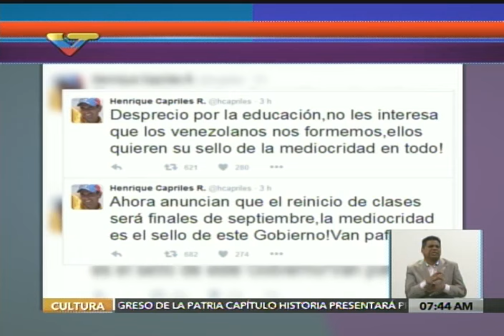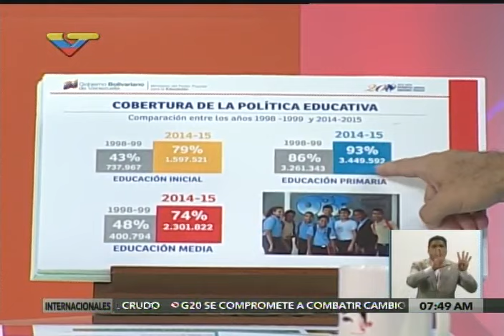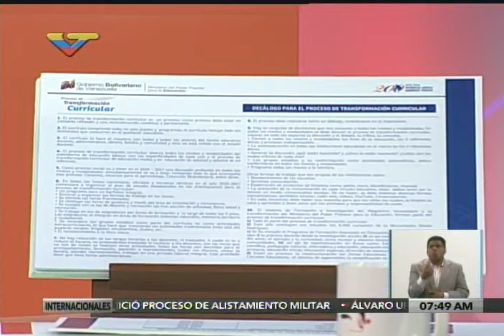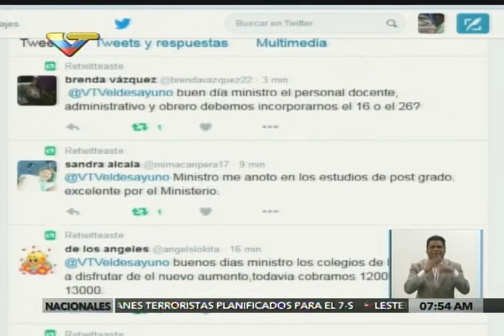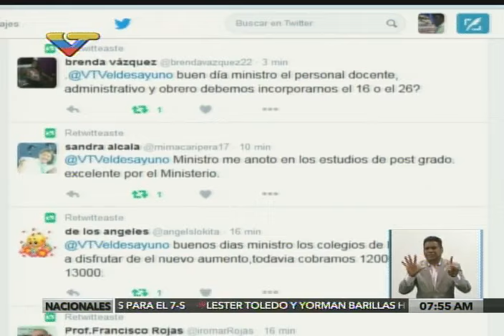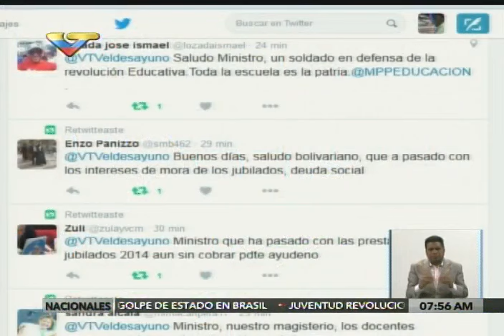Ministro de Educación Rodulfo Pérez, entrevista en El Desayuno, 6 septiembre 2016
Entrevista en el programa El Desayuno de VTV, sobre el inicio del año escolar el 26 de septiembre de 2016, los cambios curriculares, la alimentación y otros temas.